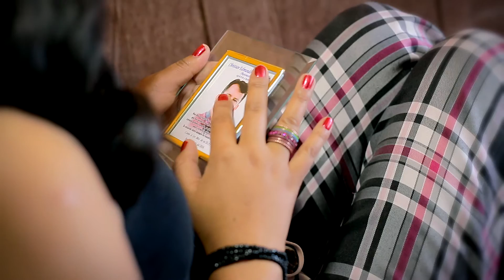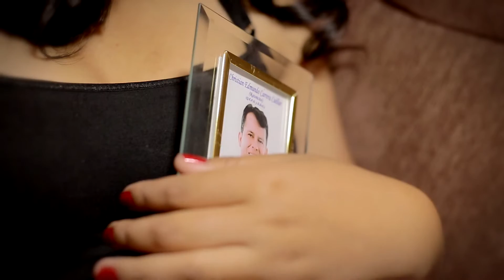LOS ROMEOS La amenaza - Tu Recuerdo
Video Clip "LOS ROMEOS La amenaza"  (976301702) / Realizado en STUDIOS BUHO 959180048